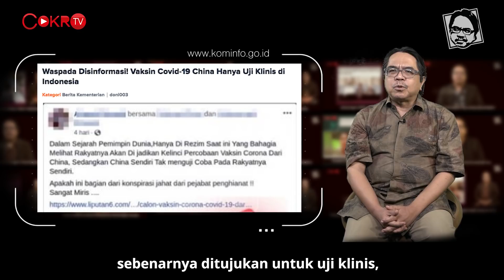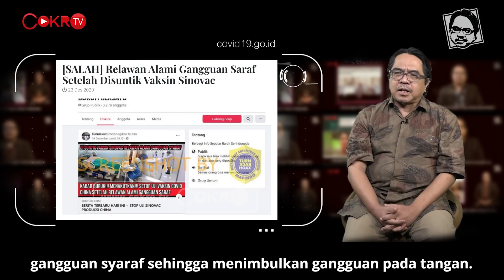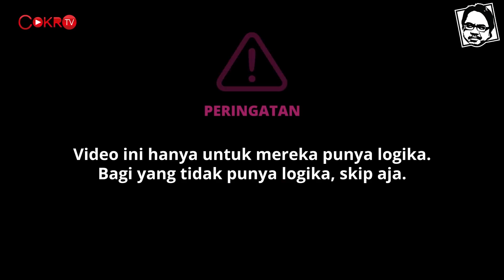RIBKA TJIPTANING DAN KEDUNGUAN SOAL VAKSINASI | Logika Ade Armando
Simak pendapat Ade Armando mengenai pernyataan Ribka Tjiptaning soal vaksin di Logika Ade Armando hanya di Cokro TV.